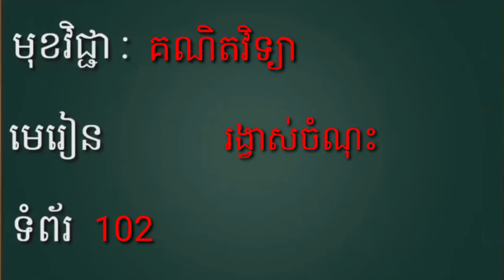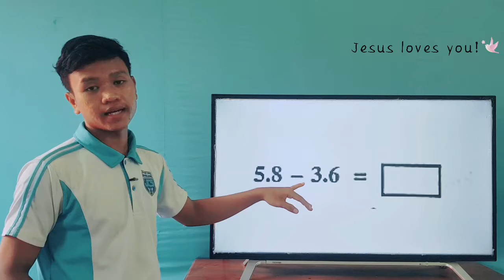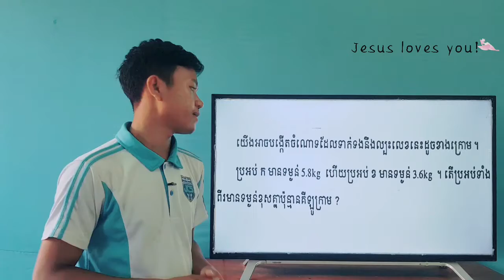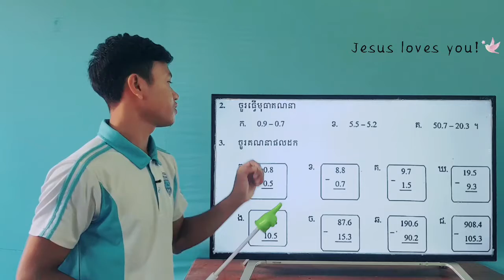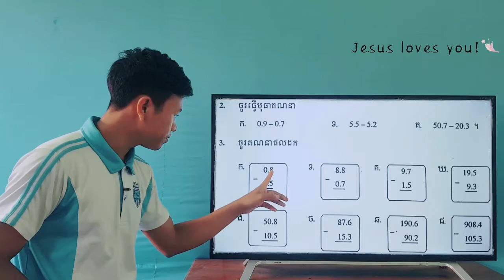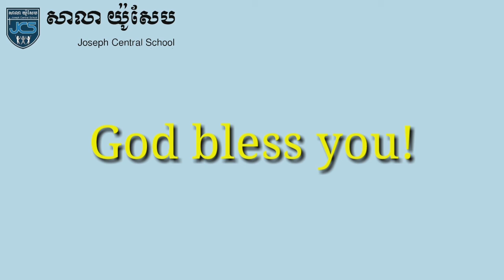75-1_ថ្នាក់ទី4_គណិតវិទ្យា_ទំព័រ103_17062021_Joseph Central School